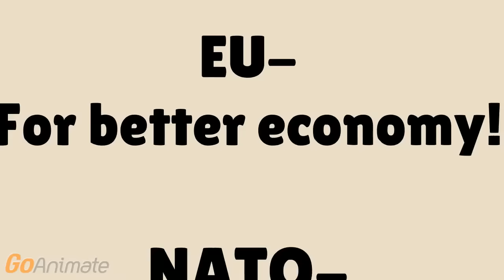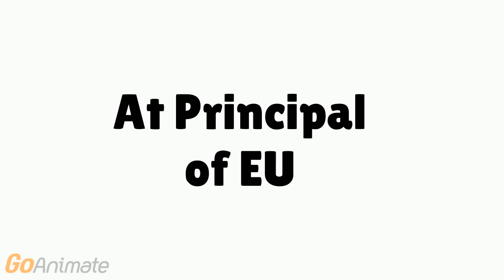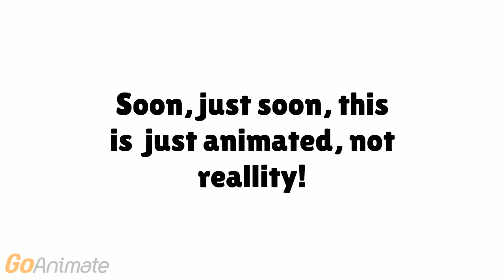The Countryballs Show E1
To make a show minimum animated on every episode is 3
Minimum time is 2 minutes and 30 seconds
Maximum time is 15 minutes!